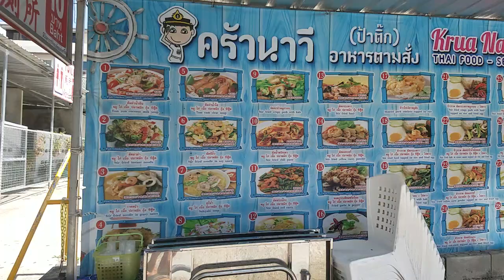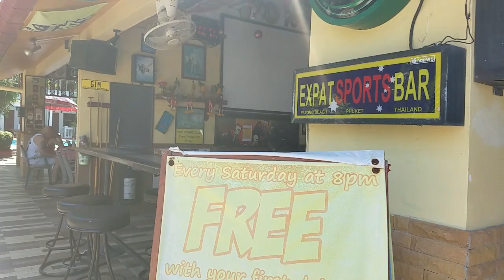The Expat Hotel - Patong Beach, Phuket Thailand (near Bangla Rd)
A short video showing the facilities of The Expat hotel in Patong.  Shown in September 2019.  This is a budget hotel with on-site bar, restaurant and massage shop.  Also has one of the nicer pools in the area, rivaling much more expensive hotels.

Close to Bangla Road, Soi Sansabai and Jungceylon Mall.